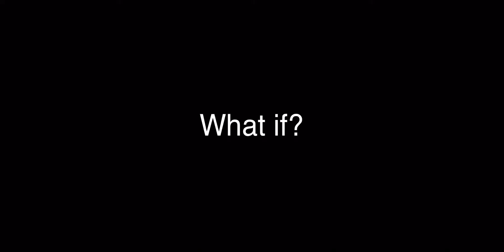What If Dream Played PG3D?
This is going to be a new series in Inspired by Exxotik
Thanks man

What if Series will be an events of other weird scenarios joining up and colliding such as this video..